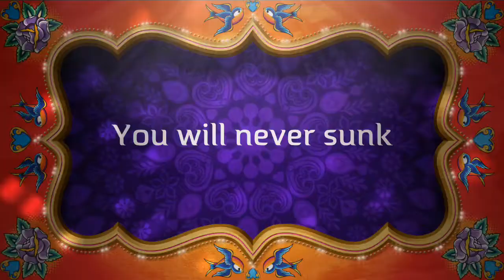Sea Of The Dead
It will be very salty and dirty film of all time!,
Don't panic at the sea of dead since you will never sunk.
You will fall in love with a fat man :).